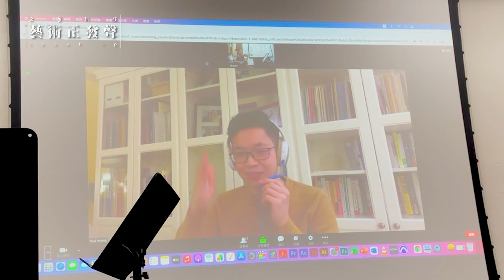《小提琴家黃俊文》 與NSO&朱宗慶打擊樂團共演新音樂 黃俊文一圓兒時夢｜藝術正發聲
音樂演奏家傾注畢生心力，與其他領域的大師合奏激盪，在經典與現代旋律之間穿梭徜徉，締造令人激賞的感動。

曾經被華盛頓郵報評為「具備完美條件的藝術家，必定將有一番遠大演奏生涯」的旅美小提琴家黃俊文，今年3月在台灣有精彩的演出，與重量級指揮家準‧馬寇爾以及國家交響樂團合作，讓故鄉的樂迷率先聽到他們歐洲巡演的精華曲目。

但其實黃俊文最早的音樂啟蒙，竟然是來自於打擊樂！這段淵源又從何說起？除了在音樂會上的多元合作，黃俊文今年還趁勝追擊推出第二張專輯。他還會如何延伸觸角、發展他的音樂？邀請觀眾一起來聽聽他的故事。